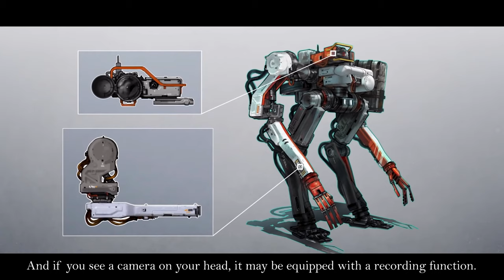Starfield News & Companion info Details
This video introduces information about the Vasco robot that appears in the Starfield game to be released on November 11, 2022.